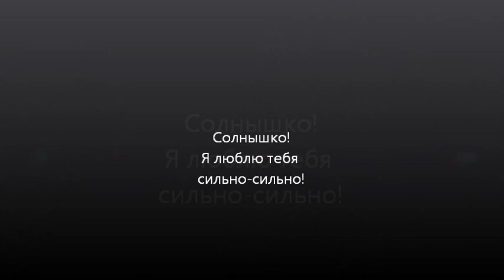Мы с тобой 4 года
Люблю тебя!